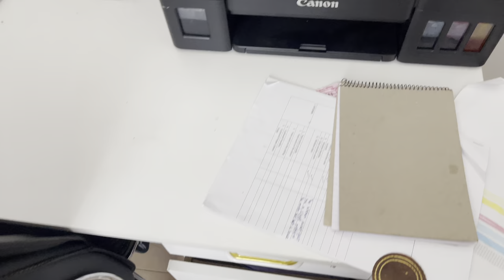ORGANIZING MY TOILETRIES | POTTY TRAINING